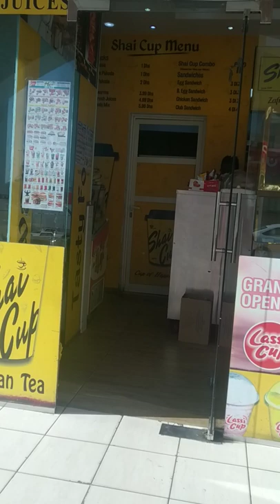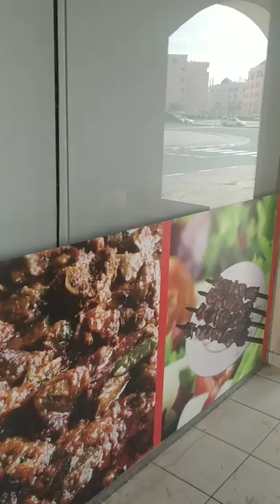Breakfast in dubai